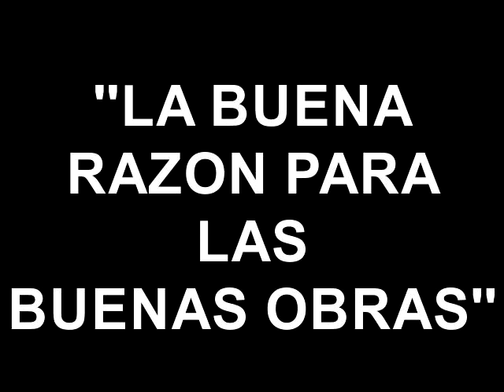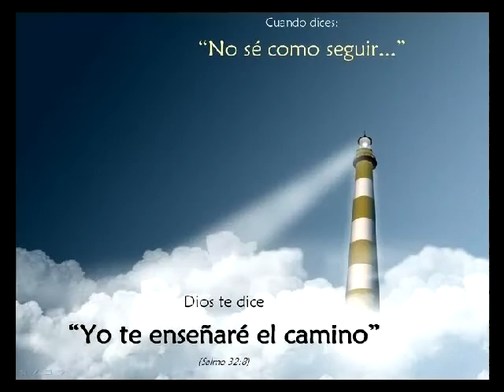''LA BUENA RAZON PARA LAS BUENAS OBRAS''